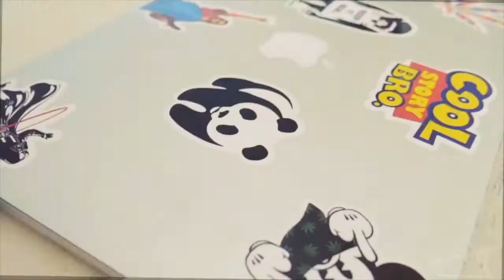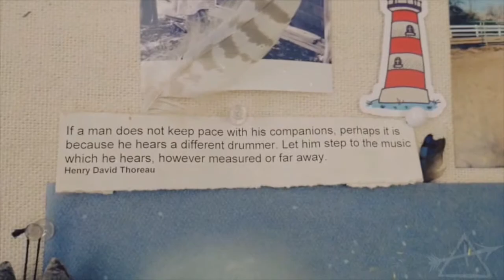Bedroom Aesthetic - Something About Us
Since there hasn't been any places open the last few weeks, I got creative and decided to do another vlog/edit(?) of my room like the last video I did! I've gotten many compliments from people on how aesthetic my room is, so I figured I might as well make an aesthetic video of it! :) Hope you enjoy!!

SONG: My edited version of Something About Us (Cherokee Remix) -- Daft Punk

If you love photography, writing, as well as some RDR2 posts, check out my instagram! ⇣